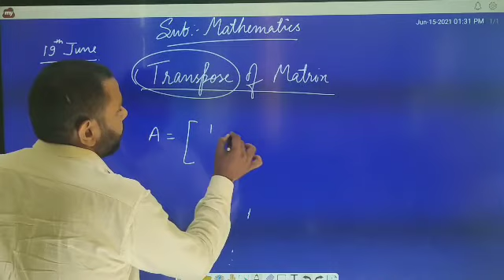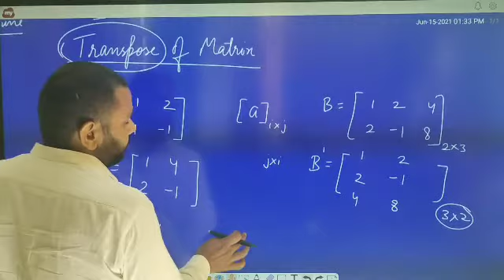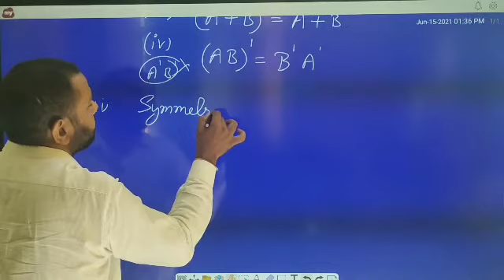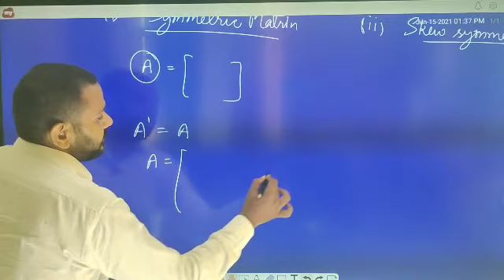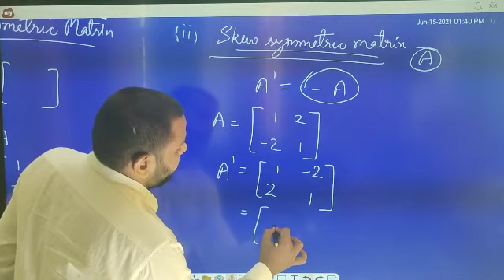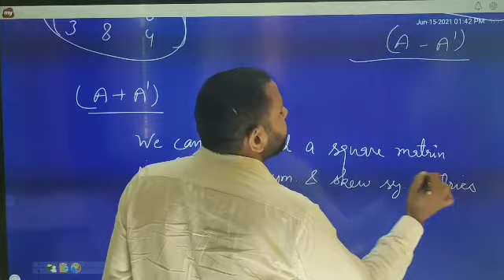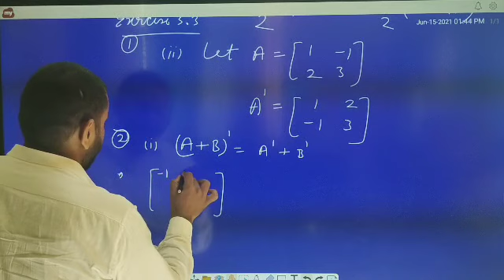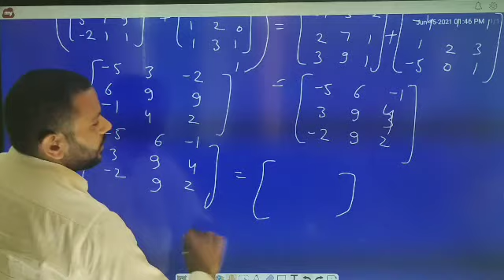June 19, 2021